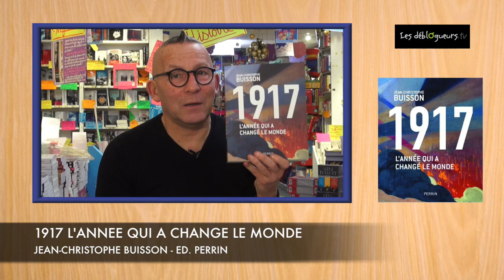(LIVRE) La chronique de Gérard Collard - 1917 l'année qui a changé le monde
1917, l'année qui a changé le monde de Jean-Christophe Buisson
 aux éditions Perrin

L'album du centenaire, par un des plus grands écrivains d'histoire actuels.

1917 est une année cardinale non seulement dans le déroulement de la Première Guerre mondiale mais plus largement dans l'histoire du monde.

1917, c'est d'abord l'année des deux révolutions en Russie, prélude à la fondation du premier État communiste et au développement d'une idéologie qui bouleversera tout le XXe siècle. C'est aussi l'année où, pour la première fois, les États-Unis interviennent militairement en Europe, inaugurant leur leadership sur la planète.

1917, c'est également l'année de la déclaration Balfour, qui promet aux Juifs la création d'un État ; l'apparition de la notion de " guerre totale " ; l'émergence du mouvement dada et l'invention du terme de surréalisme. Mais aussi et encore : la naissance de l'art conceptuel, le premier disque de jazz, la création de la Coupe de France de football, l'épopée de Lawrence d'Arabie, les apparitions de la Vierge à Fatima, les exploits aériens de " l'as des as " et du " baron rouge "...

L'ambition de cet ouvrage novateur est de révéler tous ces aspects à l'aide d'une chronologie-monde sélective, très écrite, commentée et superbement illustrée. Une vingtaine de focus sont également proposés pour raconter les 1917 de personnalités en devenir : Hitler, Staline, de Gaulle, Churchill, Roosevelt, Mussolini, mais aussi Céline, Proust, Picasso, Marie Curie, Freud, Einstein et quelques autres.

En ressort la conviction que cette année sans pareille aura creusé la tombe de l'Europe des Empires au profit d'une nouvelle ère où la mondialisation de la puissance marchera de pair avec le progrès technique et la brutalisation des êtres.

Vous pouvez commander 1917, l'année qui a changé le monde sur le site de la librairie en ligne